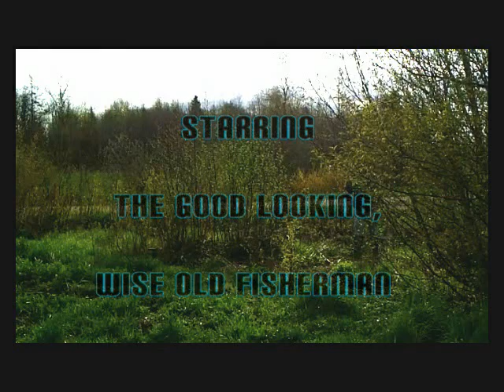Another Day At The Brook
Fun with my fishing rod, camera and tripod.